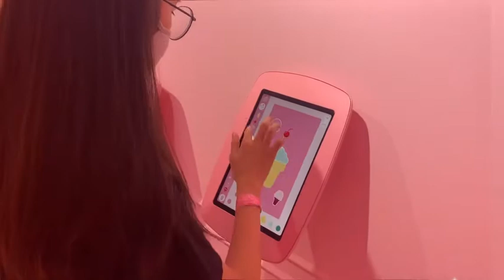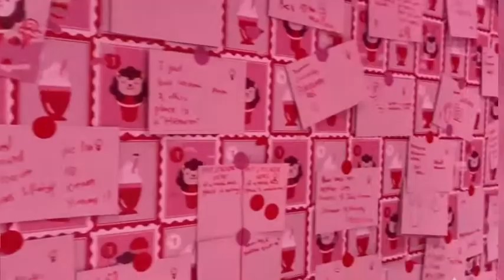Quick Tour @ Museum of Ice Cream Singapore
For the ice cream lovers !